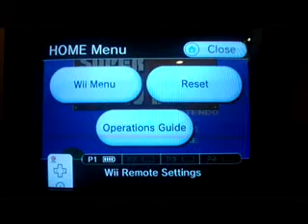3,000 Video Special for MathewV21688: Part 4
Now for the next segment of my 3,000 video special for MathewV21688, in which I'll be playing Super Mario Bros. for the Nintendo Entertainment System. However, because I do not own an actual NES console, this game is being played on my Wii's Virtual Console. In addition, this also marks the first appearance of Super Mario Bros. for the NES on my channel, so let's see how this game goes.